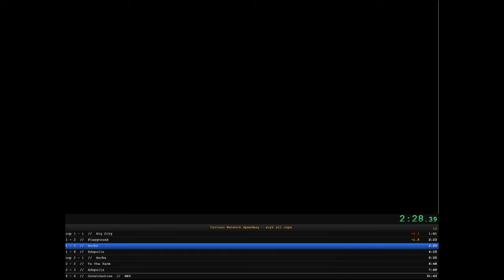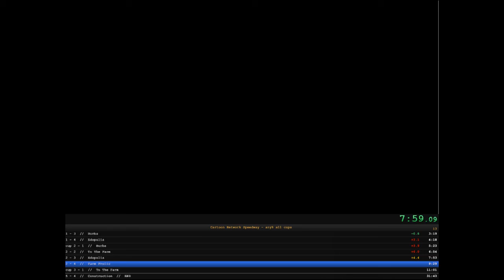All Cups - attempt 13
Scary 1, load gun
Scary 2, aim at pc
Construction, pull trigger
grinding purgatory awaits